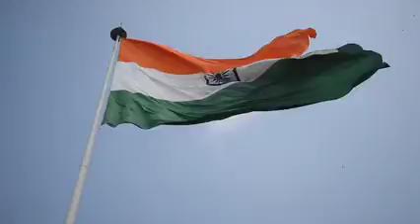des awad rhe tu